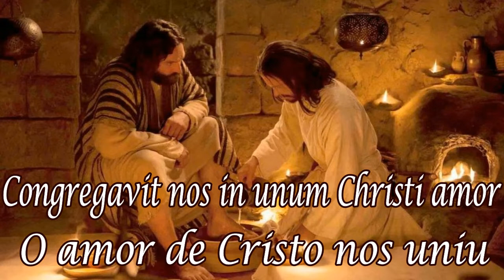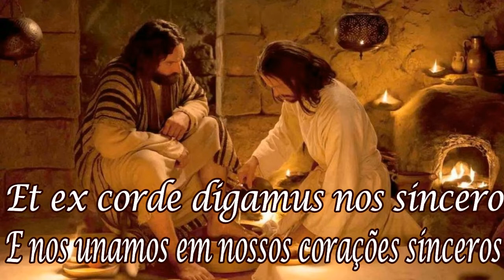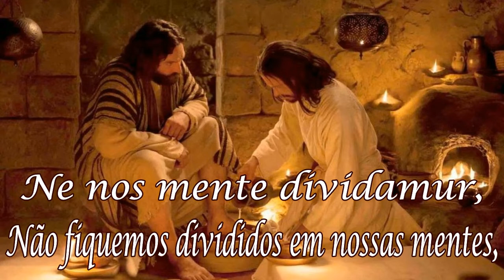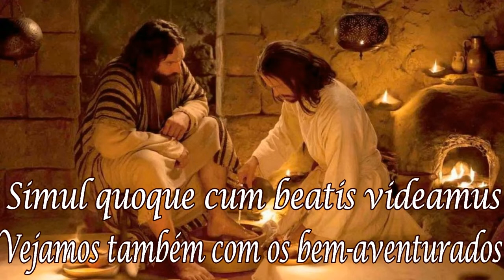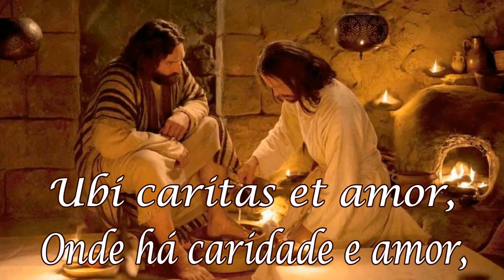Ubi caritas et amor Latim - Trad. Português.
O canto gregoriano, também chamado de cantochão, é um gênero de música vocal monofônica, ou acompanhada apenas pela repetição da voz principal com o órganon, As características foram herdadas dos salmos judaicos, cantados nas antigas Sinagogas, em conjunto com costumes locais, como das Igrejas Orientais